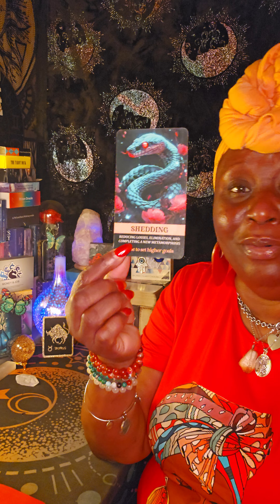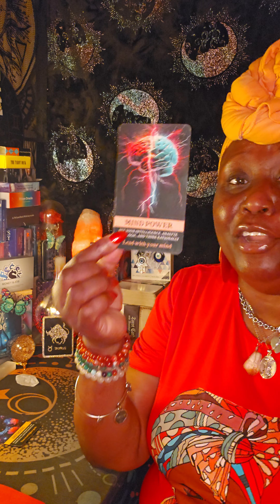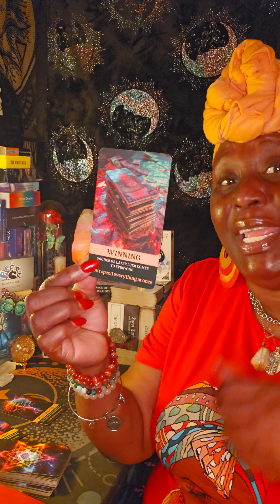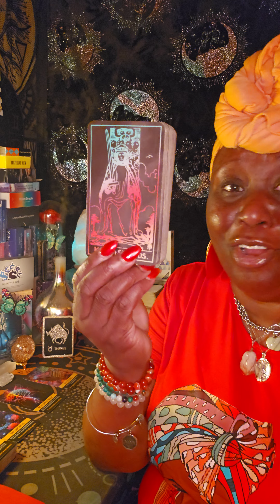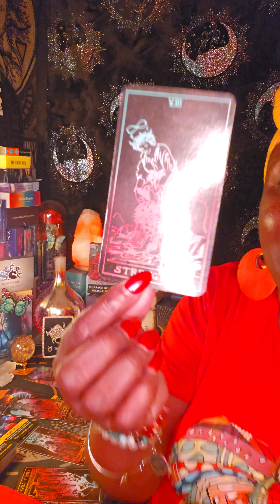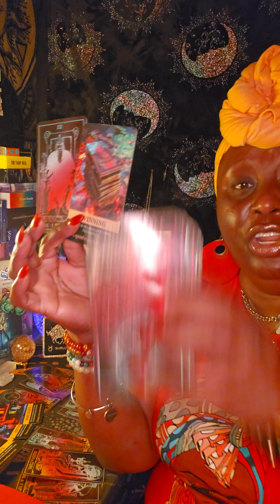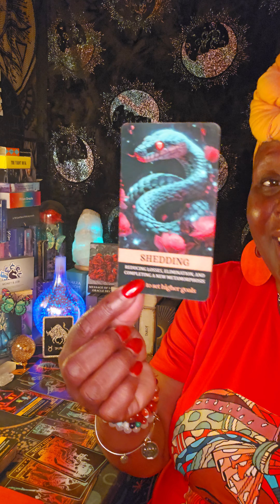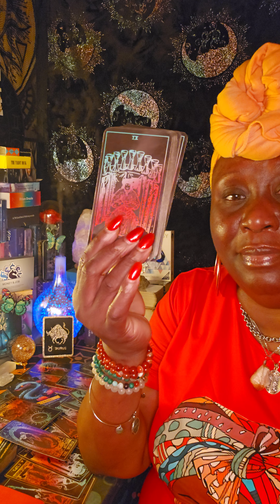Taurus ♉️ Energy Reading 🌅✨️🌅 You Knew the whole time 🤔💭💃💪💃💪🤑🤑🤑🤑